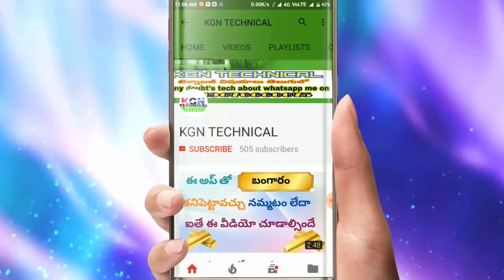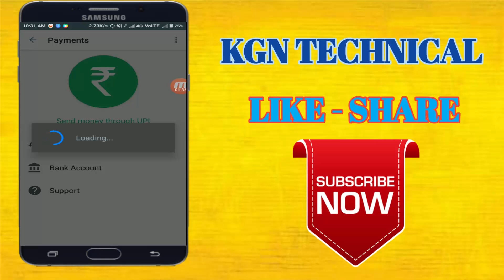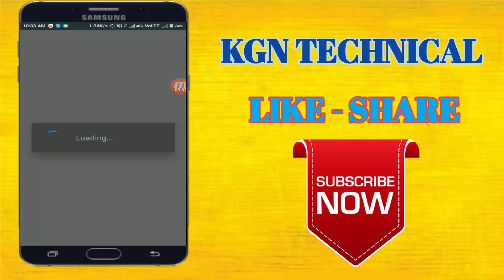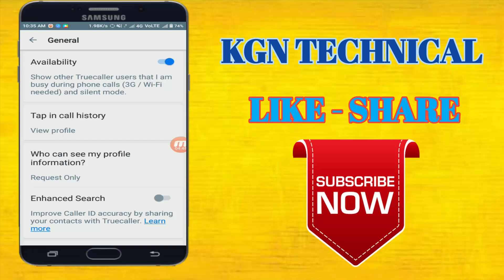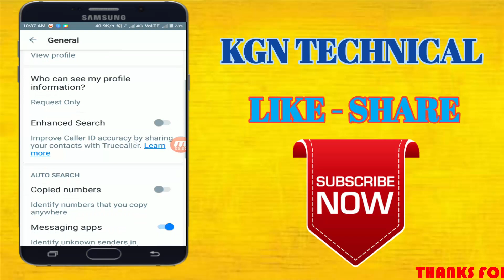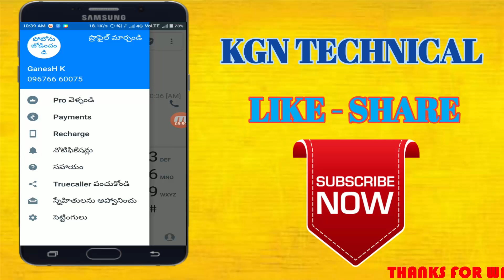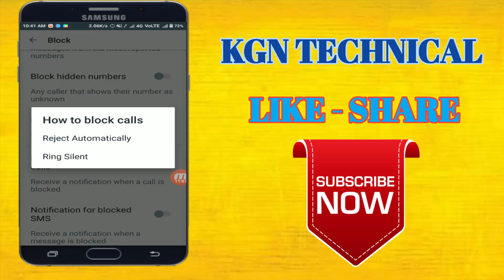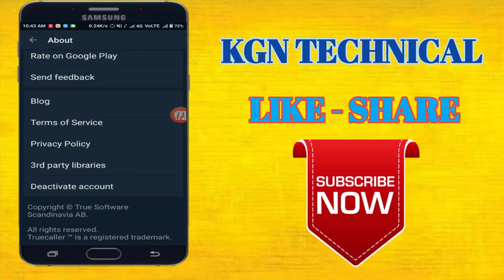10 unknown hidden secret settings in Truecaller || in Telugu || KGN technical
10 unknown hidden secret settings in Truecaller || in Telugu || KGN technical

250 million people trust Truecaller every day to identifying unknown calls, block spam calls and spam SMS. It filters out the unwanted, and lets you connect with people who matter.
Truecaller is the only app you need to make your communication safe and efficient.

Truecaller is a Powerful Dialer:
- The world’s best Caller ID will identify any unknown caller
- Block spam and telemarketing calls
- See names of unknown numbers in the call history
- Flash messaging - Share location, emoji & status in a flash to your friends
- Know when your friends are free to talk

Smart SMS app:
- Automatically identify every unknown SMS
- Automatically block spam and telemarketing SMS
- Block by name and number series

Truecaller has full dual SIM support!
Truecaller will not upload your phonebook to make it public or searchable.